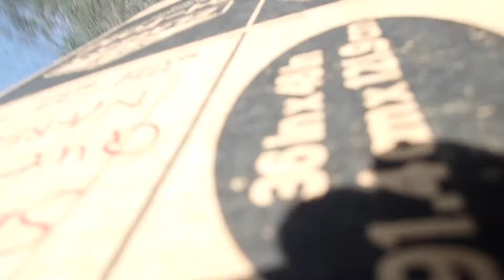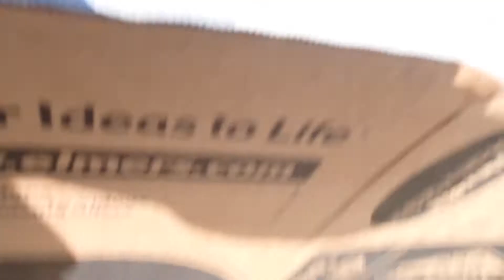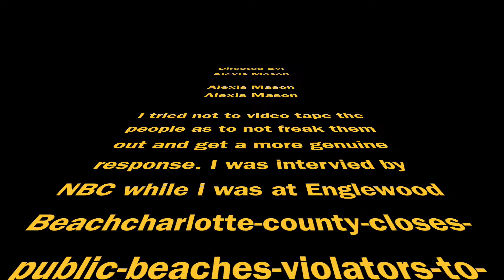Corona Budweiser Virus Part 2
The adventure continues...Investigating how the police are involved with the pandemic.